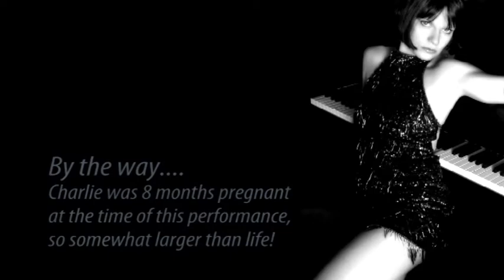Charlie Bicknell Live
A Video showreel of some of Charlie Bicknell's live shows.